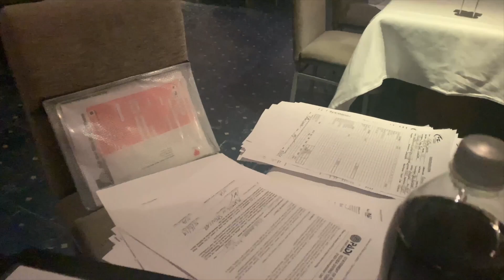I'm Off to Travel the World!!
WORLD TRAVEL SERIES PART 1

Next Video :
World Tour Part 2